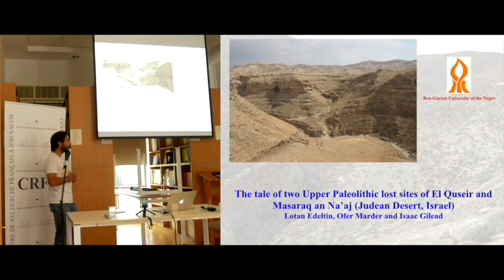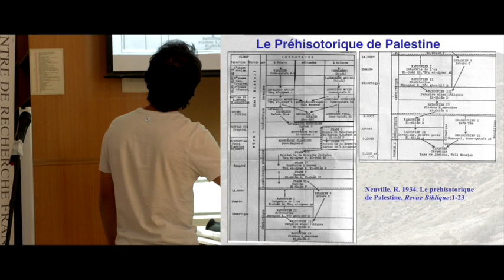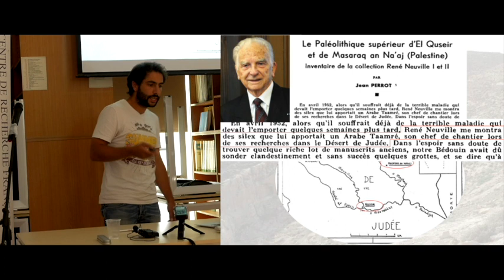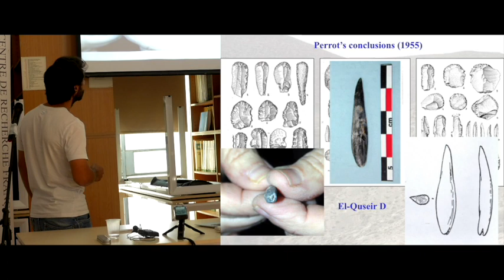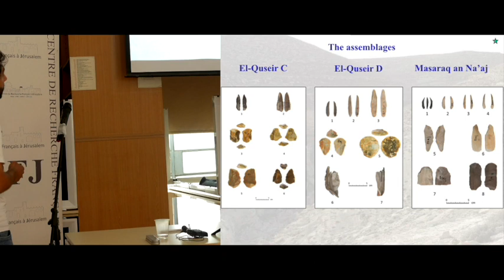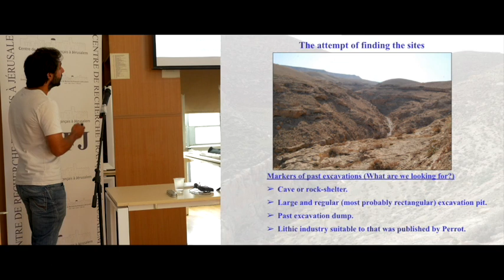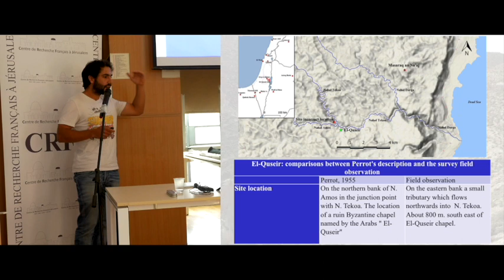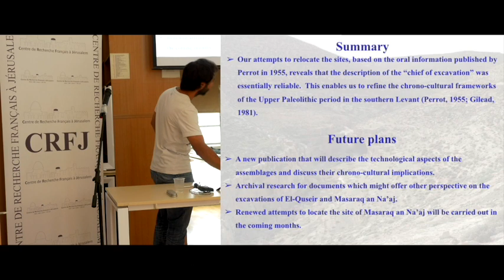Lotan EDELTIN (Workshop)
Ofer MARDER, Lotan EDELTIN & Isaac GILEAD (Ben-Gurion University of the Negev): The tale of two Upper Paleolithic lost sites of El-Quseir and Masaraq an Na’aj (Judean desert, Israel)

Workshop
“Jerusalem’s Archaeological Archives at a Glance”
At the French Research Center in Jerusalem Shimshon St. 3, Baka, Jerusalem